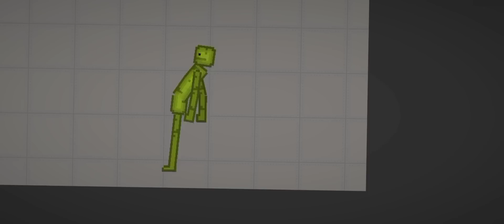New blood - (melon playground 14.0) - (people playground mod) - concept - by: blue